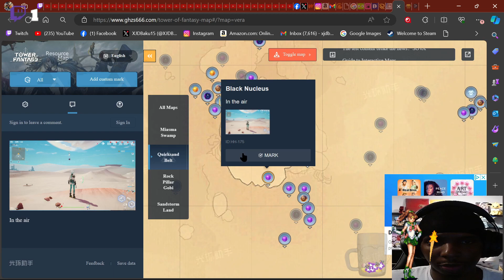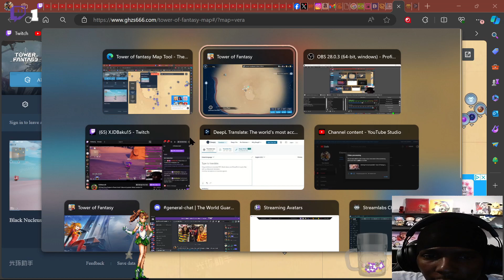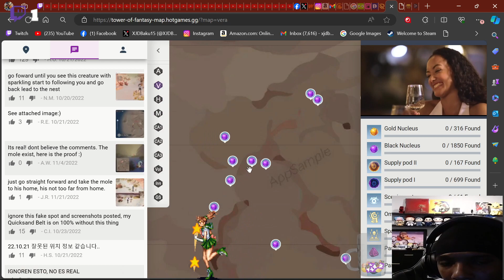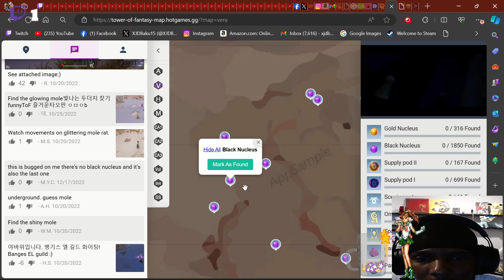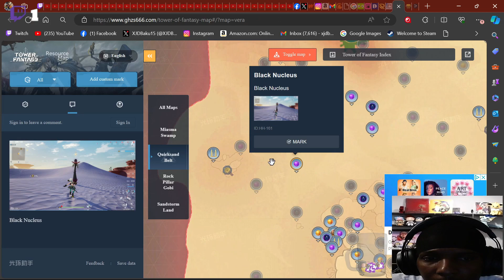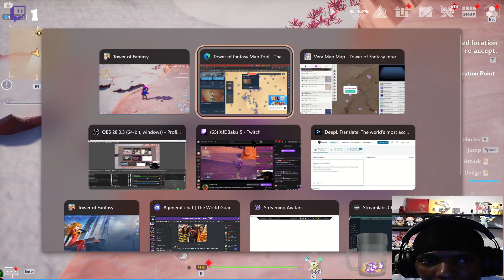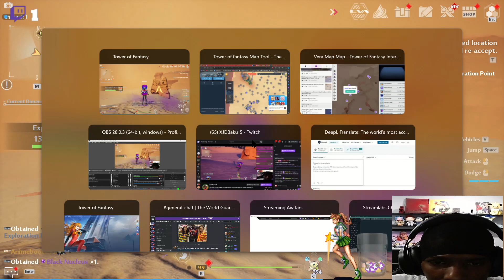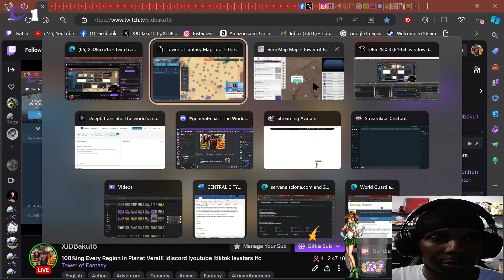Finding The Last Surface Level Treasures - Tower Of Fantasy Adventure Log 0135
This is a straight from stream to video vod of Tower Of Fantasy.
I am going to be splicing up the VODs into one hour to one hour and a half long videos with very little editing. Monday through Thursday at 4 PM PST to 12 AM PST!